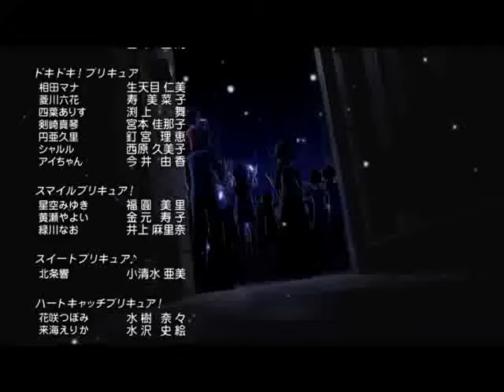映画 プリキュアオールスターズNewStage3 永遠のともだち ED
エンディングテーマ 「プリキュア・メモリ(NewStage3 Version)」
アーティスト　歴代主人公プリキュア

Pretty Cure All Stars New Stage 3 ED